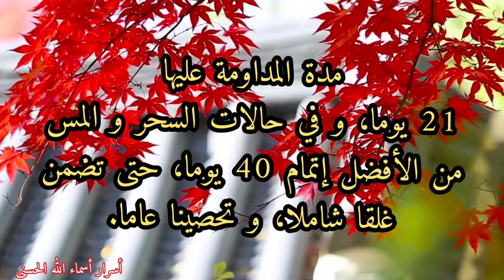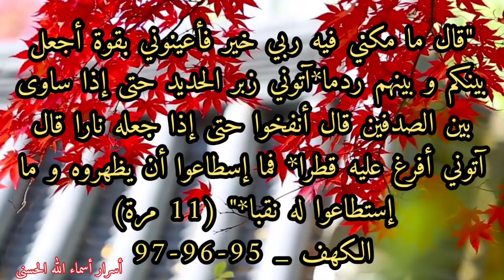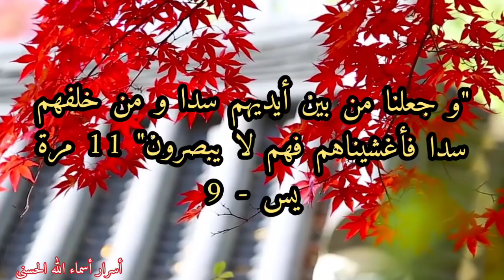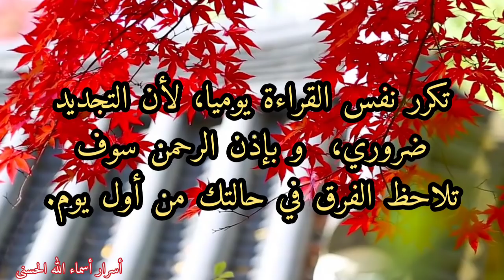أسهل و أنجح طريقة لغلق منافذ الجسد بعد أي علاج